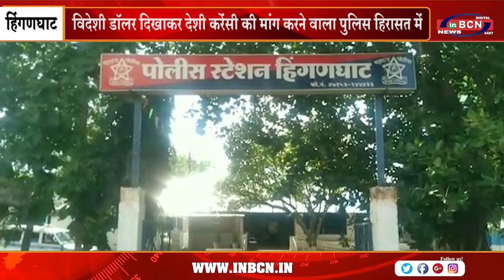विदेशी डॉलर दिखाकर देशी करेंसी की मांग करने वाला पुलिस हिरासत में | INBCN NEWS